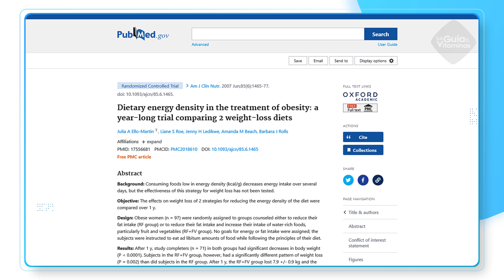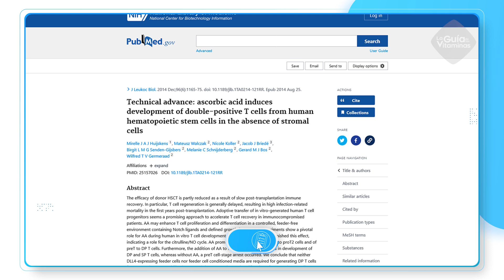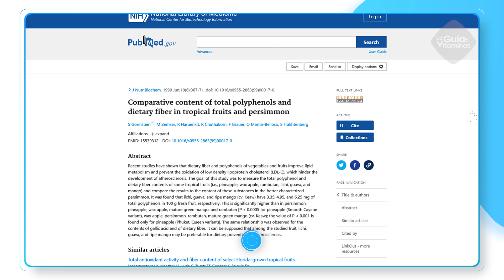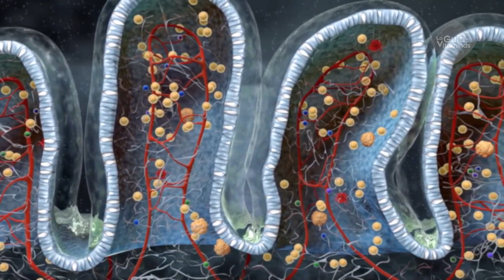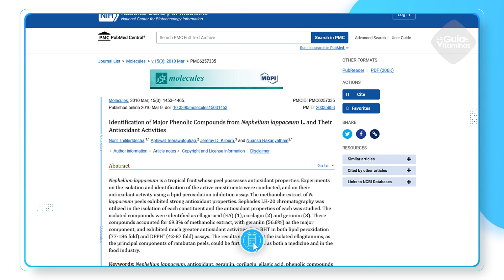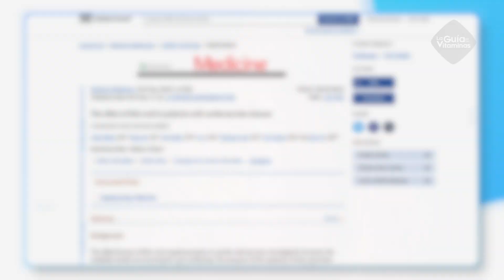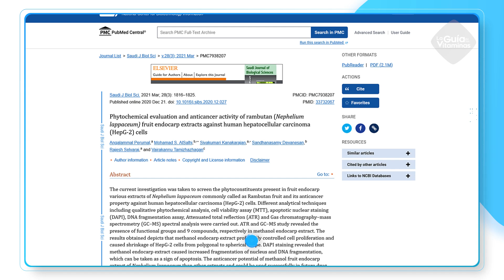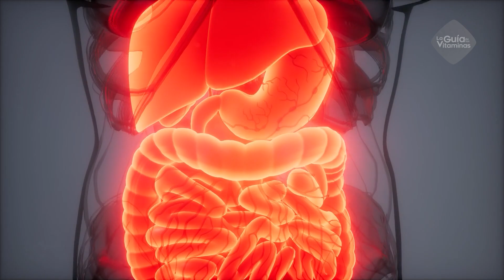POR ESTA RAZON debes comer Rambután, INCREIBLE Alimento Para Tu Cuerpo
En este vídeo conocerás al rambután, sus increíbles propiedades y beneficios para nuestro organismo y hasta recetas deliciosas para incluirlo en tu dieta diaria de manera sencilla.

Quédate hasta el final porqué también te daremos algunos tips y sus posibles efectos secundarios, así cómo qué grupos de personas no deberían comerlo.